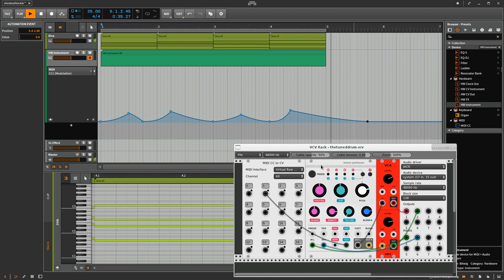Bitwig + Diva + VCV Rack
Bitwig 2.2.2 piping u-he's Diva through the Audible Instruments Texture Synthesizer in VCV Rack 0.5.0 on Fedora 23 Linux. Apologies for the glitchy audio.